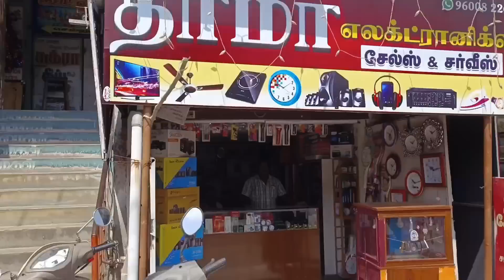Birthday Shopping 🛍️| Rithu school la Pongal 🎇Celebration | Rithuvlogs😍rithuvlogs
Birthday Shopping 🛍️| Rithu school la Pongal Celebration | Rithuvlogs